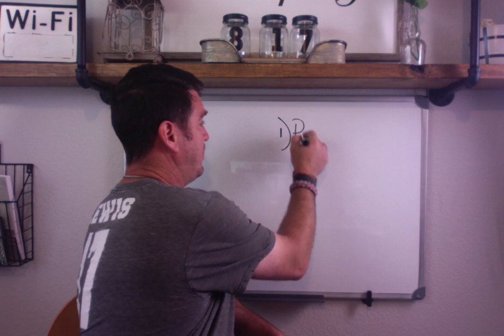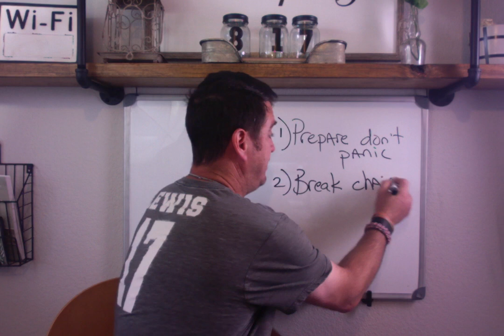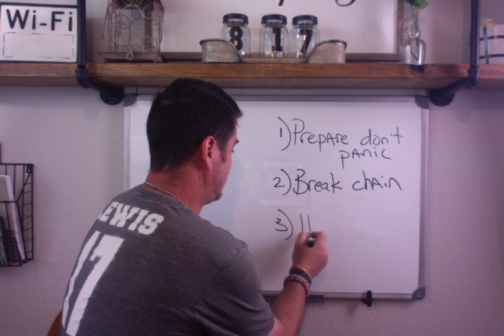Respiratory Therapy - Coronavirus and Respiratory Therapy Clinicals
This video hopes to provide respiratory therapy students with 3 tips to remember during the coronavirus (COVID-19) outbreak.  It all starts with being mentally prepared to reduce anxiety associated with either directly caring for these patients or even just being in the facility with these patients.  Second, understanding that as healthcare providers we are responsible for breaking the chain of transmission for infectious diseases.  Finally, avoid trouble by keeping HIPAA in mind and avoiding the media.

BEST WISHES!!!